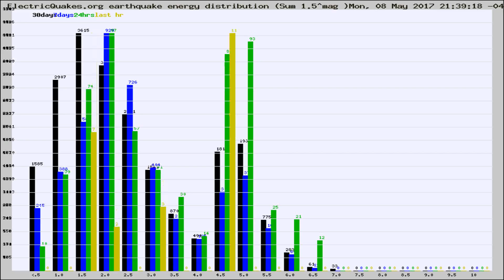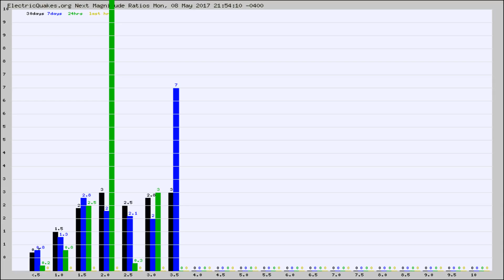Todays_Hourly_World_Earthquake_Statistics_from_ElectricQuakes.org_05-08-17+22:02:01